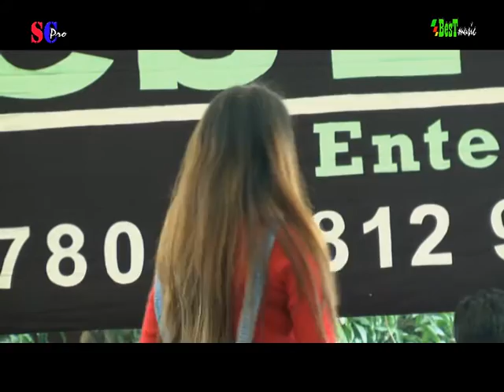kabut biru - levy andiany